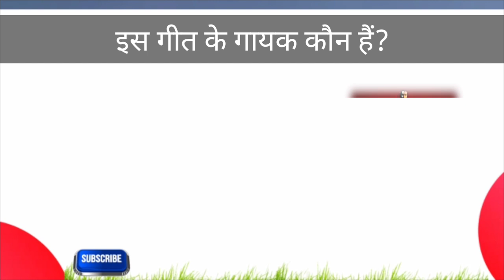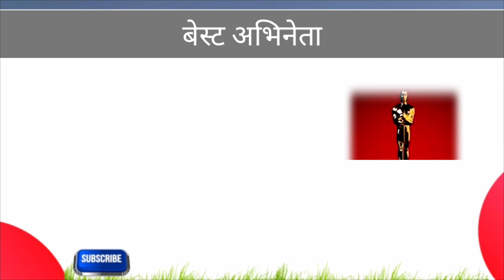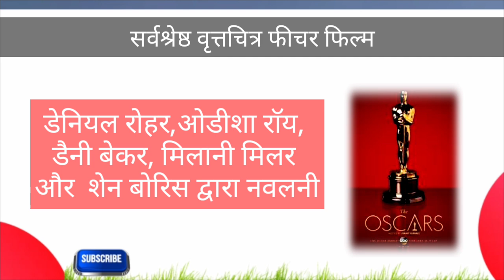Oscars award 2023 | current affairs today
​@apexstudycg Oscars award 2023 | oscars 2023 | current affairs today | current affairs

                                Dosto is video me hum Oscars award 2023 ke Question ko dekhege. jo ki aapke aane wale her exam k liye kafi important hoga.

APEX STUDY.

1.GK
2.GK in Hindi
3. general knowledge quiz
4. general knowledge questions
5. gk quiz
6. gk question in hindi
7. general knowledge questions with answers
8. gk question in hindi
9. india gk
10. India gk in hindi
11. Gk. By apex study
12. Apex study gk
13. general knowledge
14. general knowledge 2022
15. general knowledge in hindi
16. gk questions
gk trick
latest news,
current gk
medal
current
current issues
 current affairs2023
sports tak
only Top Study
गायत्री मंत्र

APEX STUDY
UPSC,CG PSC,CG VYAPAM ,RRB